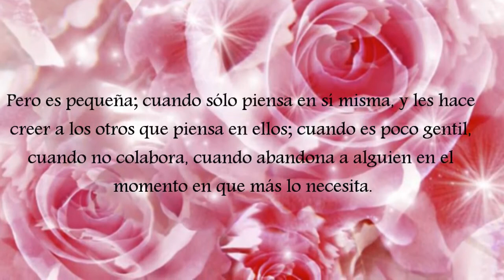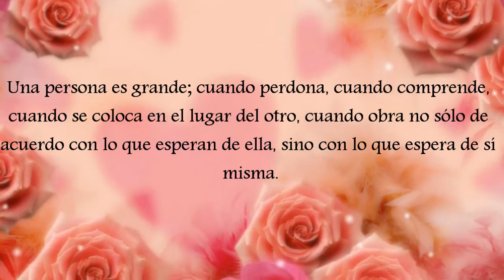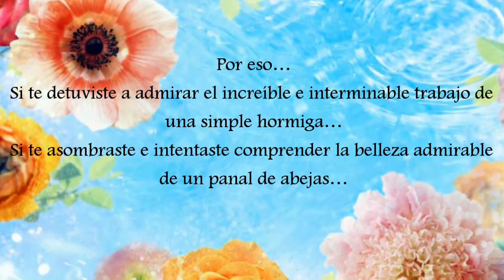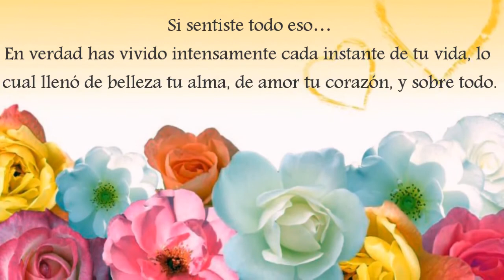El tamaño de las personas Enya 'May it be'